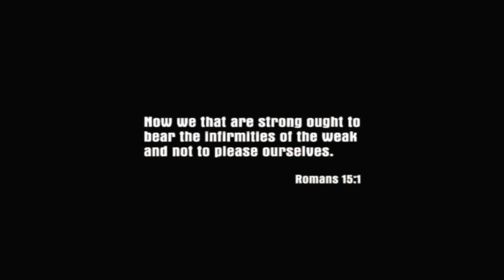Let's Play Mafia - Part 1 - Full Modded PC - Gameplay